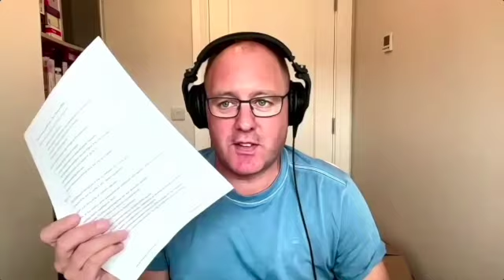#385 Gavin Coyle of Coyle Group joins us to talk about the business of safety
Gavin Coyle of Coyle Group joins us to talk about the business of safety. We discuss making safety accessible from any price point, issues starting from procurement, respect between tradespeople and safety officials, and safety rehearsals. Remember the power of collaboration on this episode of The Construction Life Podcast.

Interested in Coyle Group? Check out their website at Coyle-Group.com or Gavin-Coyle.com, on Instagram @GavinCoyle10, or on YouTube at The Safety CEO, or reach out via email at .
Also check out Gavin's book on Amazon, Workplace Safety on a Budget.

Imagine this: you're working on a construction project and accidentally damage a client's property. Without insurance, you could be held responsible for the repair costs. And what about the unforeseen accidents that can happen on a job site? Construction projects come with their fair share of risks. If a third party gets injured, you could be facing medical expenses, legal fees, and even potential settlements. But with construction liability insurance, those expenses are covered, saving you from a significant financial burden. Every construction professional needs a margin of safety and a solid backup plan for when things go wrong. So, if you're a general contractor, renovation expert, or construction professional, don't leave your business vulnerable. Nail down the low-cost construction liability insurance you need and get a certificate of insurance quickly by getting a free quote now by visiting Zensurance.com/save35. Zensurance is Canada's leading source for small business and construction liability insurance.

If you have something to contribute to the podcast, email to schedule a time to join us in studio.

Are you interested in the latest trends in building, renovation, home improvement, real estate, architecture, design, engineering, contracting, trades, and DIY? Look no further! Our construction podcast and social media content cover a wide range of topics, including project management, safety, best practices, business development, leadership, marketing, customer service, productivity, sustainability, technology, innovation, and industry news.